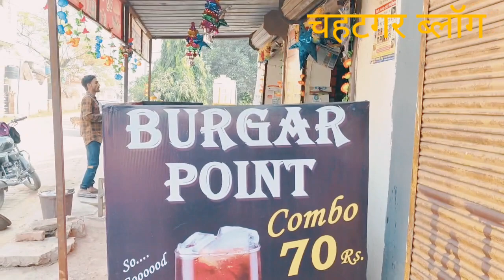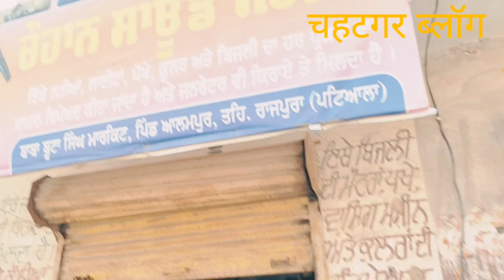Mithilanchal Vlog Video || चहटगर ब्लॉग वीडियो || Chahatgar Vlog Video || Maithili Comedy Video #2023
RY Show